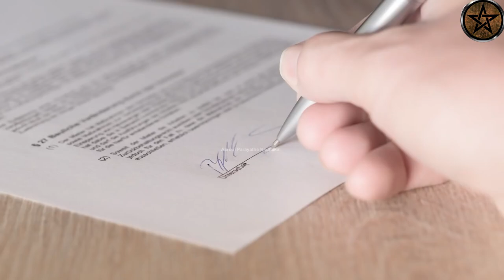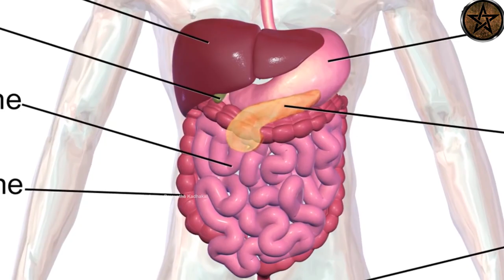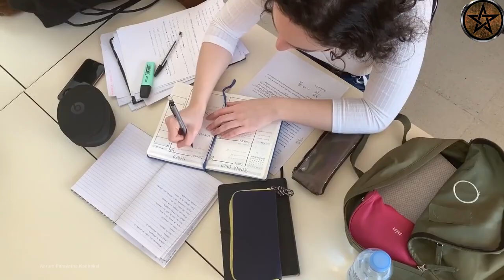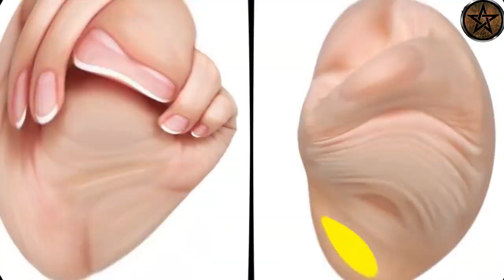Sequence 01 1